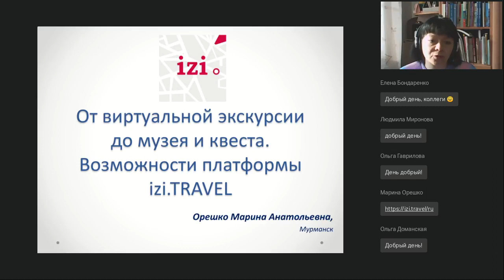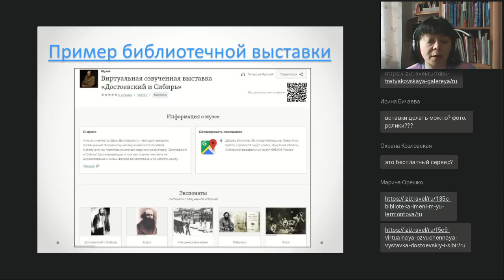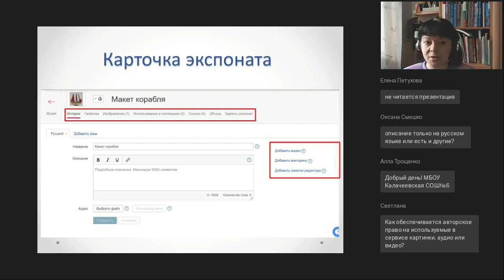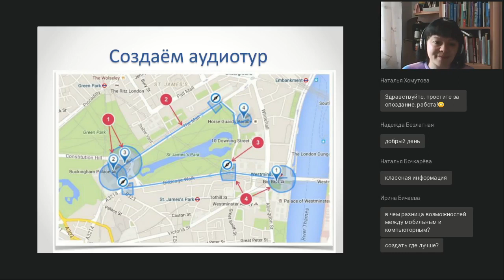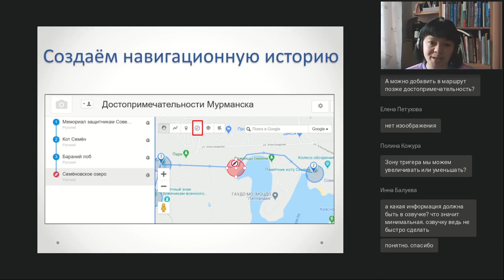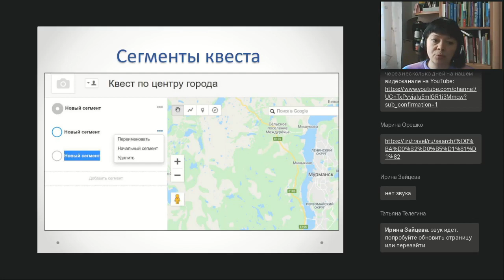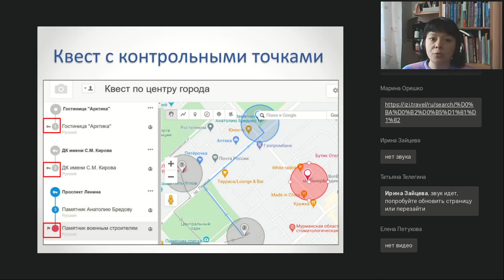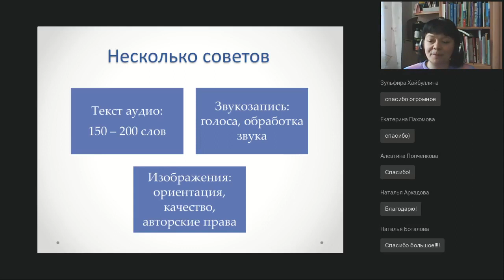От виртуальной экскурсии до музея и квеста Возможности платформы izi TRAVEL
Вебинар
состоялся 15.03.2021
Ведущая вебинара:

izi.TRAVEL — сервис, который не только предоставляет готовые маршруты для путешествий, но и позволяет создавать самостоятельно уличные аудиогиды и квесты, виртуальные музеи и выставки. Познакомимся с основными возможностями сервиса на вебинаре.

Наши ближайшие онлайн-курсы:
🔥 "Технология проектирования в работе с обучающимися":